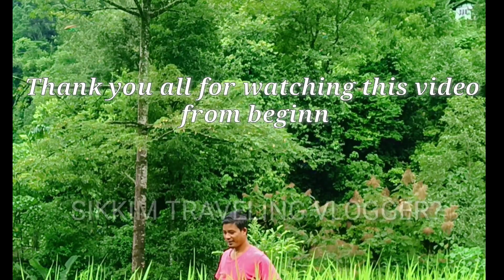Heaven On Earth Sikkim| Travelling Through North East Sikkim Gangtok India||well Come|Sikkim Vlog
Sikkim Travllling To Solo Traver||Salve Residency home stay From Gangtok SikkimIndia||Gangtok vlog
Sikkim blogger YouTube||

I really think YouTube!!
( Aaj bahut log YouTube Dhaker mera business achcha ja raha hai)